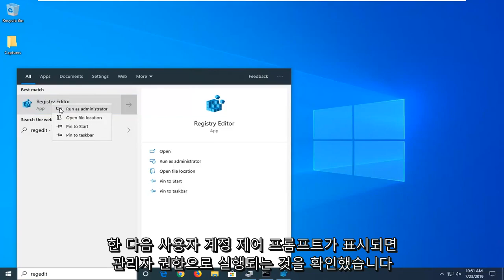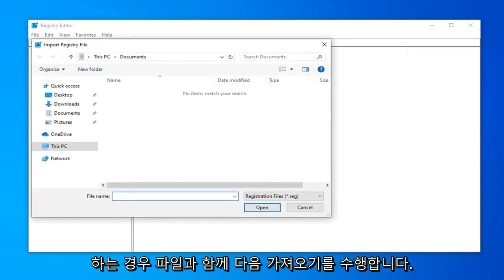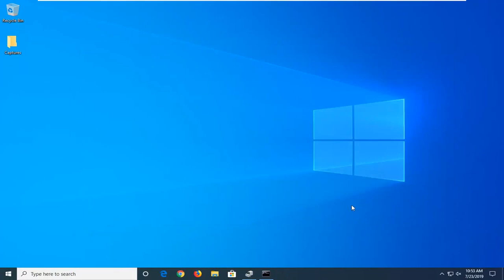Windows10/11에서 USB 드라이브 또는 포트를 활성화 또는 비활성화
Windows 10/8/7에서 USB 포트를 활성화 또는 비활성화하는 방법 [자습서]

직장이나 대학 또는 학교에서 펜 드라이브 또는 USB 드라이브 액세스가 차단되는 것을 얼마나 자주 목격했습니까? 나는 여러 번 믿습니다. 사실, USB 드라이브를 사용하려고 할 때마다 관리자가 Windows 10/8/7 시스템에서 USB 드라이브 감지를 비활성화했기 때문에 허용되지 않습니다. 다시 말하지만 누군가가 무단 USB를 컴퓨터에 연결하고 파일을 복사했기 때문에 얼마나 자주 데이터가 도난당했습니까? USB 포트를 비활성화하거나 활성화하는 솔루션은 매우 간단하기 때문에 걱정할 필요가 없습니다.

학교나 사무실의 컴퓨터에 USB 드라이브를 연결했는데 컴퓨터가 응답하지 않는 것을 눈치채셨나요? 관리자가 USB 포트를 비활성화하여 USB 드라이브를 인식하지 못하기 때문입니다.